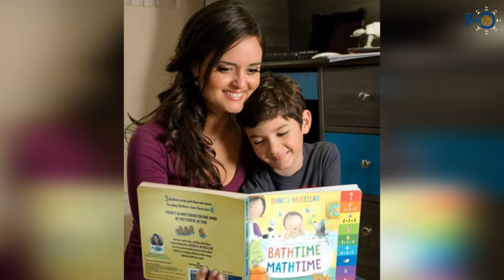Ciclo de vídeo cápsulas de mujeres en la ciencia | Cientificas y más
Ciclo de vídeo cápsulas de mujeres en la ciencia en el marco del Día Internacional de la Eliminación de la Violencia hacia la mujer | Cientificas y más